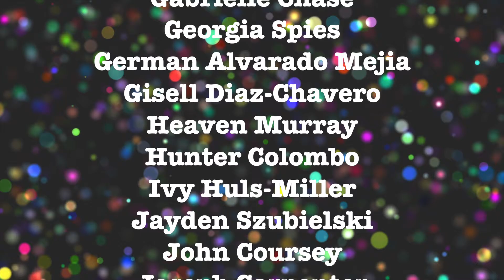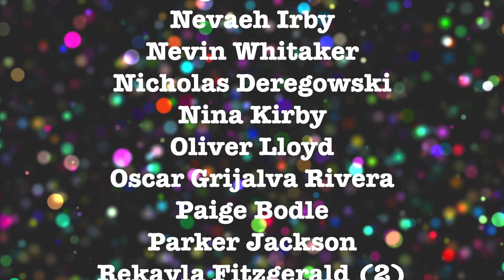Sixth Grade G.R.I.T. Awards- Q2